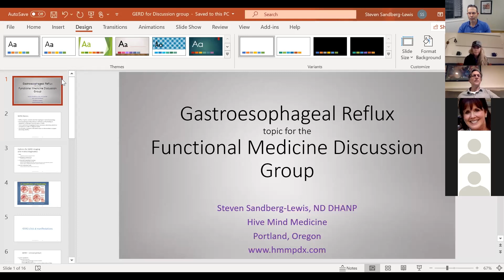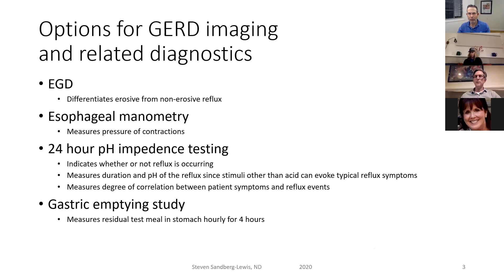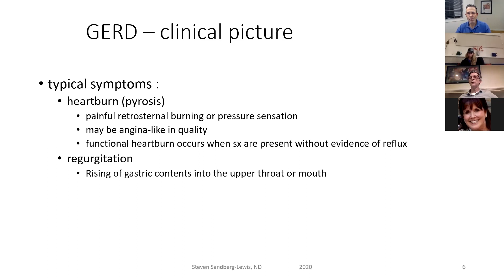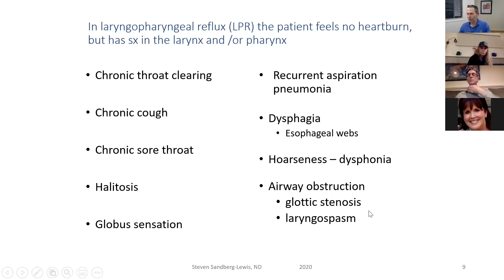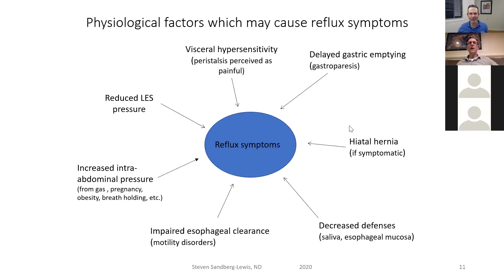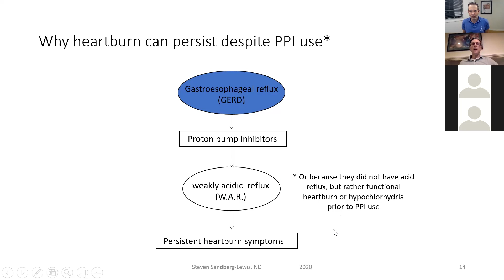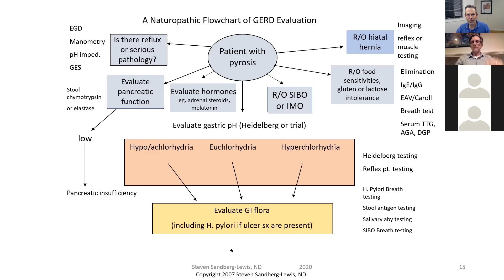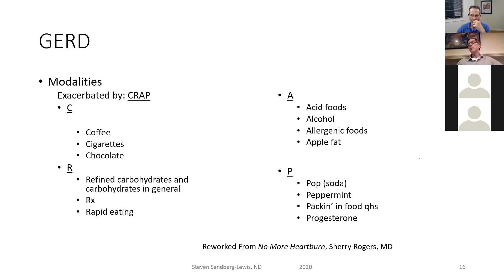GastroEsophageal Reflux Disease with Dr. Steven Sandberg-Lewis: Rational Wellness Podcast 186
Dr. Steven Sandberg-Lewis discusses GastroEsophageal Reflux Disease with Dr. Ben Weitz at the Functional Medicine Discussion Group meeting on November 19, 2020.
Dr. Steven Sandberg-Lewis is a practicing Naturopathic physician for nearly 40 years and he teaches at the National University of Natural Medicine and he wrote a medical textbook, Functional Gastroenterology, now in its 2nd edition. Dr. SSL (as he is often called) practices at 8 Hearts Health and Wellness in Portland, Oregon.
Dr. Ben Weitz is available for nutrition consultations, including remote consults via video or phone, specializing in Functional Gastrointestinal Disorders like IBS/SIBO and Reflux and also specializing in Cardiometabolic Risk Factors like elevated lipids, high blood sugar, and high blood pressure and also weight loss, as well as sports chiropractic work by calling his Santa Monica office  or go Phone or video consulting with Dr. Weitz is available.